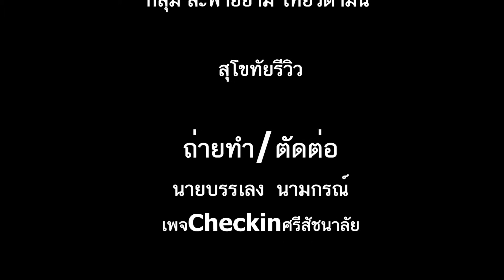ปางช้างแม่สิน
พาสัมผัสประสบการณ์ใหม่ของชีวิต เรียนรู้วิถีชืวิตของช้าง อาบน้ำช้าง ล่องแพไม้ใผ่ นั่งรถอีแต๊กชมสวน ชิมส้ม ที่ปางช้างแม่สิน บ้านสะท้อ ตำบลแม่สิน อำเภอศรีสัชนาลัย จังหวัดสุโขทัย สอบถามเพิ่มเติม โทร